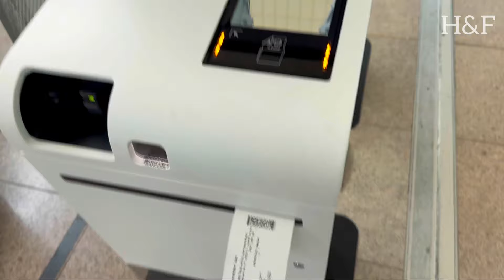How I traveled to Barcelona for Cheap (Travel & Visa Tips)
Planning a trip to Spain? Learn about Spain travel cost, visa requirements, work permits & more in this comprehensive guide for travelers from Bangladesh.
**লন্ডন থেকে বার্সেলোনা যাত্রা ও মোট ট্রিপ খরচ**

এই ভ্লগে আমরা লন্ডন থেকে বার্সেলোনায় একটি অবিস্মরণীয় যাত্রা করেছি। আমরা শুরু করি লন্ডনের বিমানবন্দর থেকে, এবং আপনাদের দেখাবো পুরো যাত্রাপথের প্রতিটি মুহূর্ত, বিমান ভ্রমণ, স্থানীয় পরিবহন, রেস্টুরেন্ট, এবং সাইটস-সবকিছু! ভিডিওটিতে শেয়ার করা হয়েছে, পুরো ট্রিপের খরচ, যেমন বিমানের টিকেট, হোটেল, খাওয়া, এবং অন্যান্য খরচ। এই ভ্লগটি আপনাদের সাহায্য করবে যদি আপনি ভবিষ্যতে লন্ডন থেকে বার্সেলোনায় ভ্রমণের পরিকল্পনা করেন।

**ভিডিওটি দেখুন এবং জানুন কিভাবে একটি বাজেট ফ্রেন্ডলি ট্রিপ উপভোগ করা যায়!** ​⁠ @HashtagHF

Span travel cost
Spin visa
Spain work permit
Spain visa for Bangladeshi
Span visa from Bangladesh
London to Barcelona trip
Travel vlog
London to Barcelona journey
Barcelona travel guide
Budget travel
Trip cost breakdown
Flight cost
Transportation in Barcelona
Things to do in Barcelona
Barcelona travel expenses
Budget-friendly trip
Travel tips
London to Barcelona flight
Barcelona vacation costs
Affordable travel options
How much does a trip to Barcelona cost

London to Barcelona
Barcelona travel vlog
London travel vlog
Barcelona trip cost
Budget travel guide
How to travel to Barcelona
Barcelona vacation
Cheap travel tips
Travel expenses breakdown
Travel tips Barcelona
Flight from London to Barcelona
Barcelona travel guide 2024
Budget-friendly Barcelona trip
Affordable vacation ideas
Travel vlog 2024
Barcelona on a budget
Barcelona itinerary
Travel cost breakdown

👉 Explore everything in one place:
💼 Info Finds | 🌍 Travel Tips | 🎥 Latest Videos & More!
Tap the link and join the journey! 🔗📲